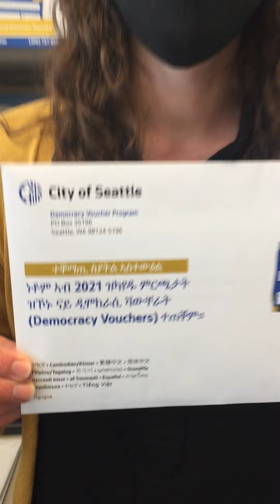Democracy Vouchers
ReWA staff describe how to participate in City of Seattle's Democracy voucher program (English).